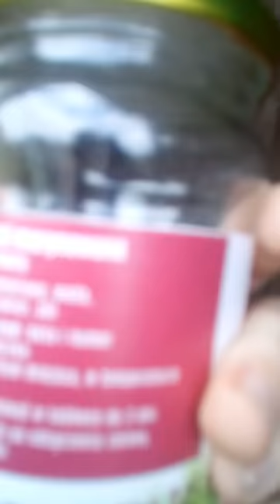Soecial dla was kontnik domowy samica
Łapanie kontnikuw z kubom